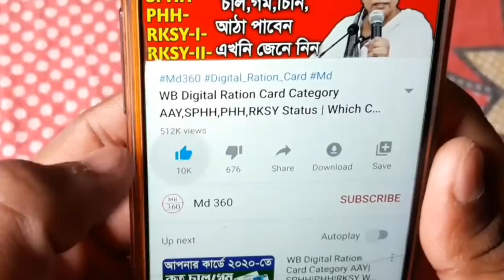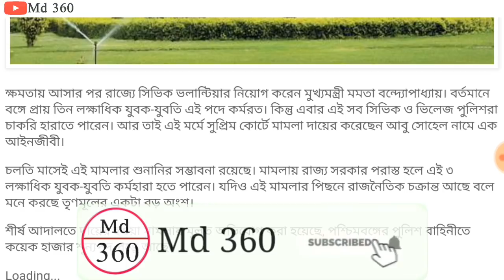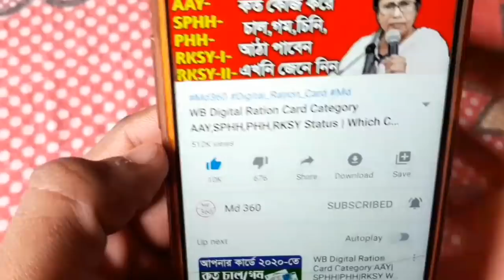রাজ্যের সমস্ত সিভিক ও ভিলেজ পুলিশেরা চাকরি হারাতে পারেন ? | West Bengal Civic & Village Police News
রাজ্যের সমস্ত সিভিক ও ভিলেজ পুলিশরা চাকরি হারাতে যাচ্ছে | West Bengal Civic & Village Police News 2020.

Civic Police & Village Police Supreme Court Case News.

Civic Police Today News 2021
 Civic Volunteers Today News West Bengal.

সিভিক পুলিশ নিয়োগ 2021

সিভিক পুলিশ নতুন খবর 2021

সিভিক পুলিশ আজকের খবর

সিভিক ভলান্টিয়ার নিয়োগ 2021

সিভিক পুলিশের বেতন কত

পশ্চিমবঙ্গ সিভিক ভলান্টিয়ার

সিভিক পুলিশের বেতন 2021

সিভিক ভলেন্টিয়ার

সিভিক পুলিশ খবর

সিভিক ভলেন্টিয়ার রিক্রুটমেন্ট

সিভিক ভলেন্টিয়ার নিয়োগ

West Bengal Lockdwon News Today Bengali | Lockdown West Bengal News Today | Live News Bengali

নভেম্বর মাসের লকডাউন,
লকডাউন লিস্ট,
কি কি বার লকডাউন,
লকডাউন তারিখ সেপ্টেম্বর মাসের
নভেম্বর মাসে কোন কোন দিন লকডাউন,
 নভেম্বর মাসে লকডাউন,
নভেম্বর মাসের লকডাউন এর লিস্ট,
নভেম্বর মাসে কবে কবে লকডাউন,
West Bengal Weekly Lockdown News,
West Bengal Weekly Lockdown Date Change List
নভেম্বর মাসের লকডাউন
কবে কবে লকডাউন আছে।
নভেম্বর মাসের লকডাউন লিস্ট।
নভেম্বর মাসের লকডাউন তারিখ।
লকডাউন তারিখ।
mamata Banerjee latest news today live.
কি কি বার লকডাউন নভেম্বর মাসে।
November mase kobe kobe lockdown.
লকডাউন লিস্ট
November LockDown News.
November LockDown List 2020.

CM Mamata Banerjee announced extention of weekly lockdown।

November Lockdown West Bengal News.
kolkata
md360
md 360
lockdown last date in west bengal.
lockdown kolkata.
lockdown news in west bengal.
ujwala yojana.
complete lockdown in west bengal.
mamata banerjee.
ram dawn
gas rate.